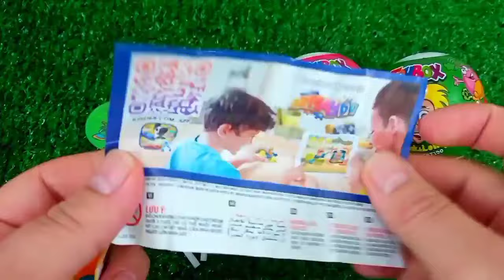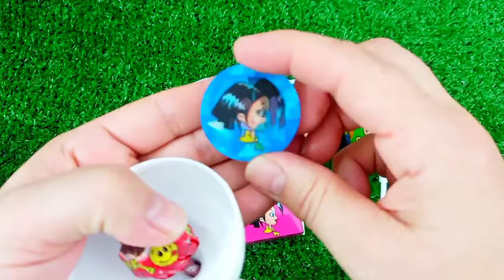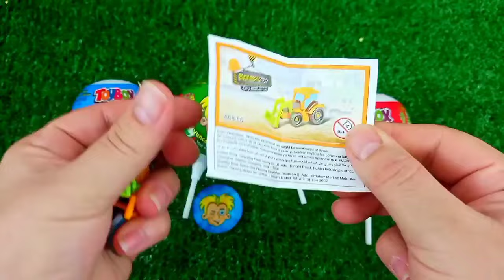ASMR MUKBANG Watermelon Desserts Cutting Rainbow. Lollipo Cutting Rainbow.Gummy Candy